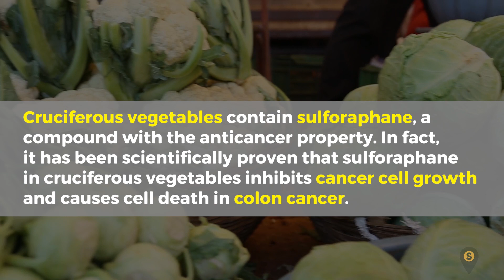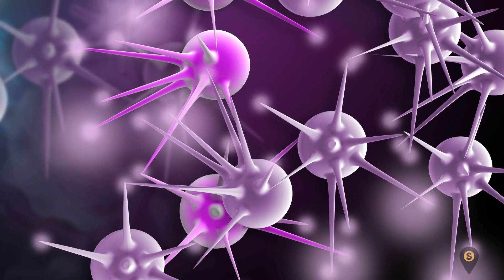Cancer Fighting Foods You Should Know | Cancer Advice | Silva Guide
Hey there our lovely viewers, In this video we have discussed cancer fighting foods that will definitely help you to fight your cancer cells.

Timestamps:

Intro - 0:00

1. Cruciferous vegetables - 0:55
2. Berries - 1:28
3. Apples - 1:48
4. Turmeric - 2:18
5. Mushrooms - 2:41
6. Walnuts - 3:10

1. Cruciferous vegetables:

Cabbage! Kale! Broccoli! Spinach! Cauliflower! We are talking about all of them. Cruciferous vegetables contain sulforaphane, a compound with the anticancer property. In fact, it has been scientifically proven that sulforaphane in cruciferous vegetables inhibits cancer cell growth and causes cell death in colon cancer. In addition to this, sulforaphane also inhibits histone deacetylase, an enzyme that has been found to promote the growth of cancer.

2. Berries:

Due to their antioxidant properties, berries stand out as one of the top cancers fighting foods. According to research, berries contain anthocyanin, a compound that lowers biomarkers for colon cancer. Another research shows that the anti-inflammatory properties of blueberries prevent the development of breast cancer tumors in mice.

3. Apples:

Apples are excellent when it comes to fighting cancer. Oh yes! Polyphenols have been scientifically proven to possess anti-cancer and anti-tumor properties. This compound in apples prevents the growth of cancer cells without harming your normal cells. Trust me; your day isn’t complete if you have not eaten an apple. In addition to the anti-cancer benefit of apples, the polyphenols in this fruit also help to prevent inflammation and heart diseases.

4. Turmeric:

 This golden yellow spice is here to stay. In fact, it continues to create a buzz in the health industry.  Over 6000 researches have examined the polyphenol, curcumin, found in turmeric. This compound has antibacterial, anti-inflammatory and antioxidant properties which help to inhibit the growth of cancerous cells.

5. Mushrooms:

Our list of foods that fight cancer won’t be complete without adding mushrooms. You probably have heard about the immune modulation property of mushrooms. Perhaps you didn’2t know that this immune modulation ability also extends to protecting your body against foreign microbes and fighting cancer. Also, mushrooms help in reducing inflammations and hormone-related tumors. To reap fully from these health benefits, go for fresh, cooked, or dried mushrooms.

6. Walnuts:

Do you feel like snacking on something for lunch? Go for walnuts! Scientists have discovered that walnuts possess cancer-preventing properties. Thanks to pedunculagin, a substance in walnuts that metabolizes into urolithins. The urolithins bind to estrogen receptors to prevent breast cancer. This super nut also provides the body with antioxidant and anti-inflammatory benefits.  So, if you’re at risk of developing breast cancer, eat this cancer killing food! Munch on walnuts!

Which of these cancer-fighting foods do you enjoy most?  Are there other superfoods you will like to share with us?